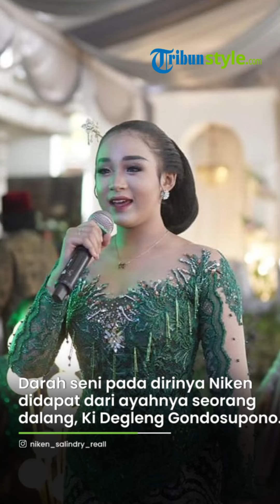Sosok Pesinden Cantik Viral, Niken Salindry Dikira Sudah Dewasa Ternyata Masih Belia 14 Tahun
Selain berparas cantik, pesinden ini memiliki suara merdu.

Namun siapa sangka dikira sudah dewasa, pesinden Niken Salindry ternyata masih berusia 14 tahun.

Dilansir dari Tribun Trends, Senin (8/5/2023), saat ini Niken Salindry masih duduk di bangku SMP.

Niken Salindry merupakan sinden asal Kediri, Jawa Timur.

Ia lahir pada 28 Juni 2008 dengan nama lengkap Dimas Niken Salindry.

Saat ini dirinya pun masih duduk di bangku SMP.

Hal itu terlihat dari beberapa foto yang diunggah Niken Salindry di akun Instagramnya @niken_salindry_reall.

Niken Salindry kerap membagikan foto dirinya di sekolah dengan seragam.

Ia juga pernah berfoto di taman sekolahnya yang bertulis SMPN 6 Kota Kediri.

Nama Niken Salindry terkenal setelah menyanyi lagu Mangku Purel.

Namun sebelum itu, Niken Salindry sudah aktif menjadi sinden sejak kecil.

Darah seni pada dirinya Niken Salindry didapat dari ayah yang merupakan dalang terkenal di Kediri, Ki Degleng Gondosupono.

Sedangkan ibunya bernama Ny Wiwin Arumita.

Niken Salindry pun sering ikut tampil saat ayahnya menjadi dalang.

Bahkan saat masih kecil, Niken Salindry pernah diundang ke stasiun TV nasional untuk wawancara.

Selain berlatih dengan sang ayah, Niken Salindry juga ikut ekstra kurikuler karawitan dan berlatih vokal sekolahnya dulu SDN Burengan 2, Kota Kediri.

Kini nama Niken Salindry semakin terkanal di dunia hiburan musik Jawa.

Apalagi kini Niken Salindry sering berkolaborasi dengan musisi Jawa Timur.

Artikel ini telah tayang di TribunJatim.com dengan judul SOSOK Pesinden Cantik Viral Dikira Sudah Dewasa Ternyata Masih Belia 14 Tahun, Anak Dalang Tenar,